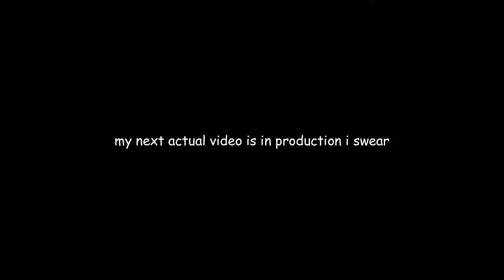i am skywars pro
i hate skywars